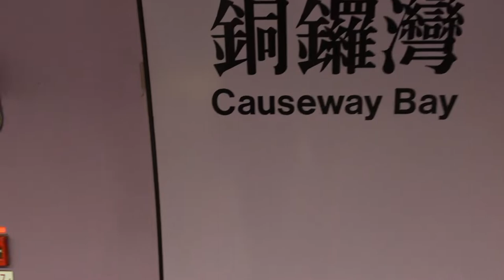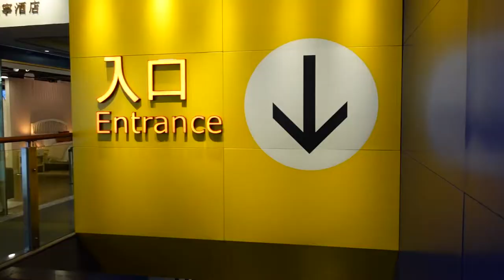Shopping for Home Ware in Hong Kong during the pandemic 2022 | VLOG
Hi there, thank you for stopping by my channel, my name is Lola. Let's explore Hong Kong together!

xoxo